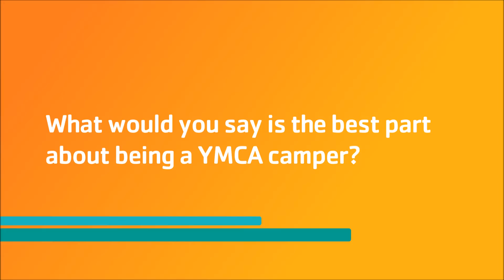Meet Malaya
Malaya likes the support she receives at Summer Day Camp at the Haselwood YMCA in Silverdale